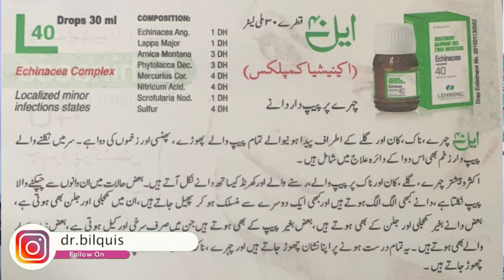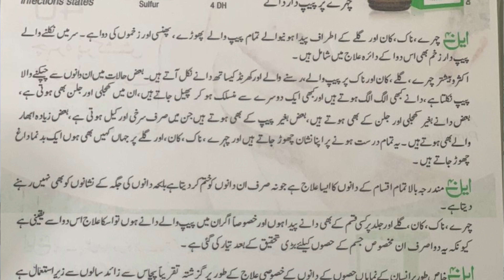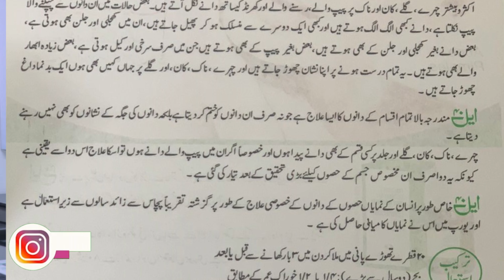Best medicines for acne / pimples | Homeopathic | lehning echinacea 40 |Review By Dr.Bilquis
Viewers & Spectators!

This video has been prepared forBest medicines for acne / pimples | Homeopathic | lehning echinacea 40 |Review By Dr.Bilquis